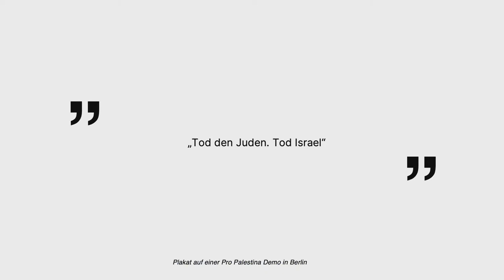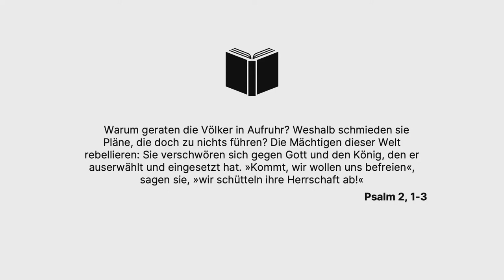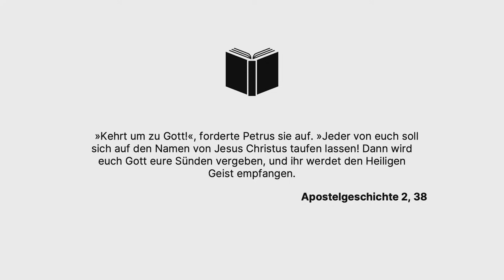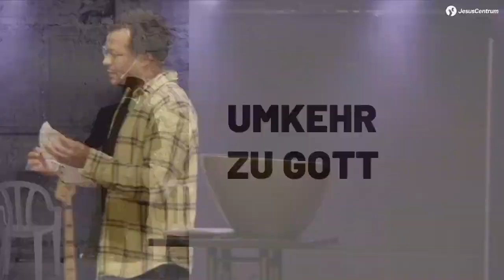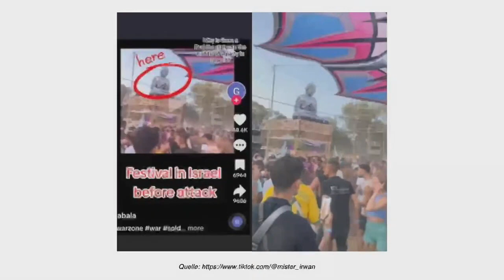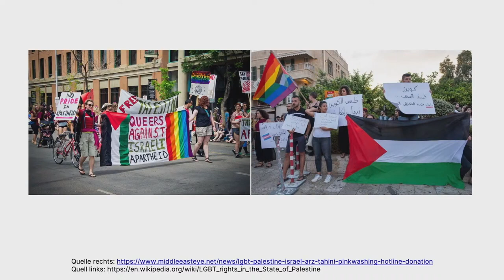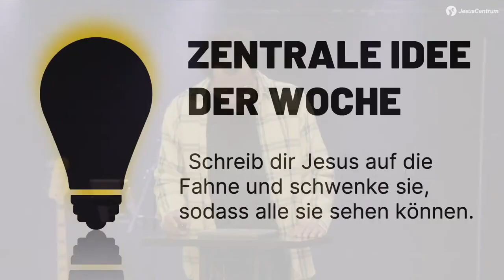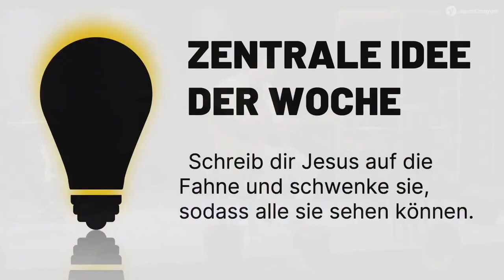White Space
Hier ist die neue Predigt mit einem Wunschthema des Predigers.